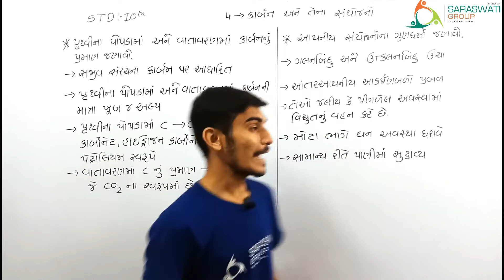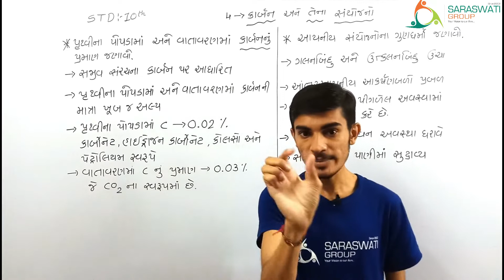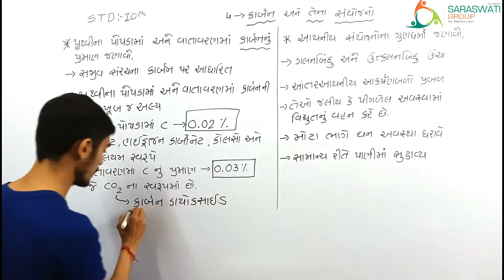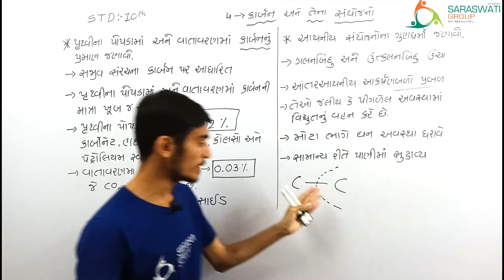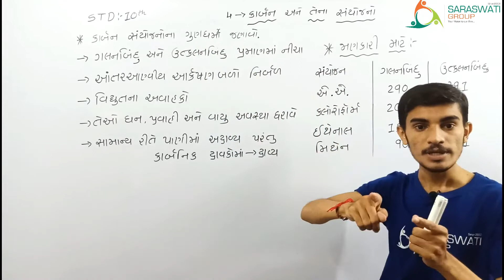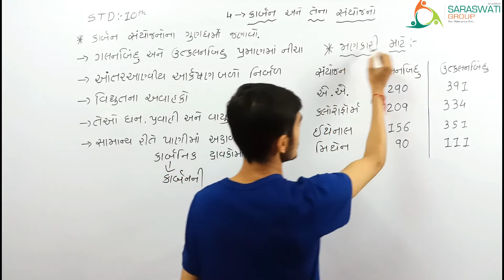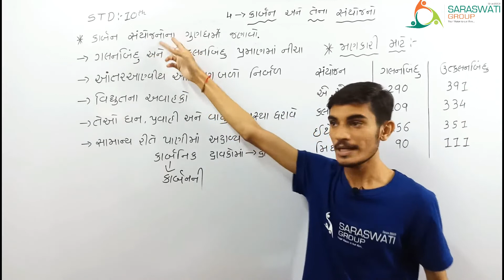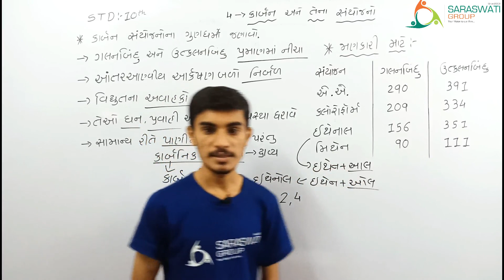CHEMISTRY || STD-10 || CH-4 || PART-1 || DATE:-25-08-2020